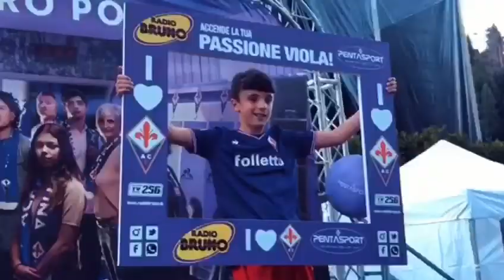Radio Bruno e Pentasport in ritiro con la Fiorentina a Moena - Terza Parte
Con Radio Bruno e Pentasport, musica, spettacolo, animazioni ogni giorno dal Viola Village di Moena per seguire il ritiro della Fiorentina.